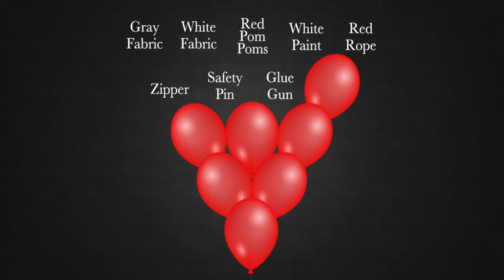DIY 'IT' PENNYWISE COSTUME TUTORIAL - No Sew! || Lucykiins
THE TIME HAS COME !!! My costume tutorials have officially began ! I'm starting off with a girly version of Pennywise's costume from IT ;) I had sooo much fun filming the intro and outro for this video ! Hope you guys enjoy ♥

TAG ME ON INSTAGRAM OR TWITTER IF YOU DECIDE TO RECREATE THIS COSTUME SO I CAN SEEEE ♥ @LUCYKIINS

SUPPLIES:
Gray Fabric - Swapmeet (4-5 yards)
White Fabric - Swapmeet (1 yard)
Red Rope Trim - Swapmeet
Zipper - Walmart
Glue Gun - Michaels
Elastic - Swapmeet
Velcro - Swapmeet
Paintbrush - Michaels
Safety Pin
Fabric Scissors
Ruler
Pencil

Wig - Ebay

ON MY NAILS:
China Glaze - Change Your Altitude